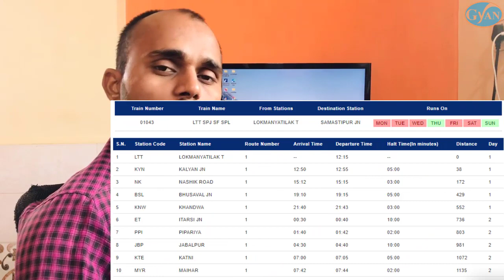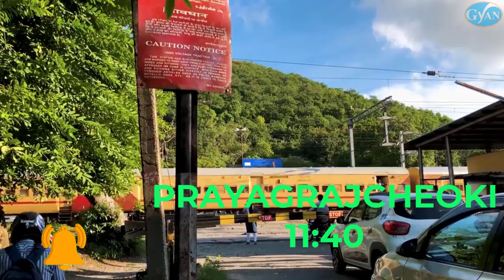Mumbai Ltt Samastipur Summer Special Train | Full Information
मुम्बई लोकमान्य तिलक टर्मिनस - समस्तीपुर  साप्ताहिक विशेष, सप्ताह के 2 दिन LTT (लोकमान्य तिलक टर्मिनस) से LTT (समस्तीपुर ) तक चलती है। 01043 Mail Express ट्रेन, लोकमान्य तिलक टर्मिनस से 12:1
5 बजे निकलती है और 21:15बजे लोकमान्य तिलक टर्मिनस पहुँचती है। 01043 ट्रेन, कुल में यह सफ़र तय करती है एवं यात्रा के दौरान 22 स्टेशनों पर रुकती है।=इस  गाड़ी में 2A,3A,3E,SL श्रेणी की सीटें उपलब्ध हैं और टिकट बुकिंग निम्नलिखित कोटा का उपयोग करके की जा सकती है:
कोच रचना - LOCO-EOG-GEN-GEN-A1-B3-B2-B1-PC-S12-S11-S10-S9-S8-S7-S6-S5-S4-S3-S3-S2-S1-GEN-EOG

,01043 train schedule01043 train route
,01043 train coach position
,irctc
,01043 special train
,01043 ltt to spj train